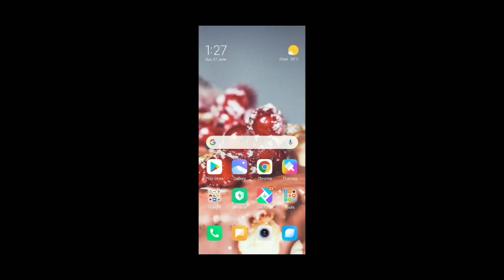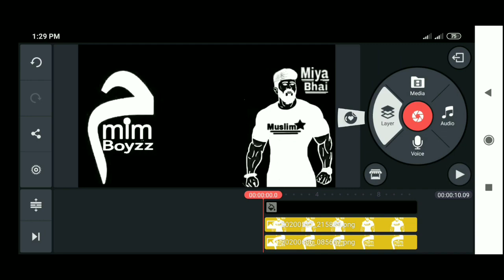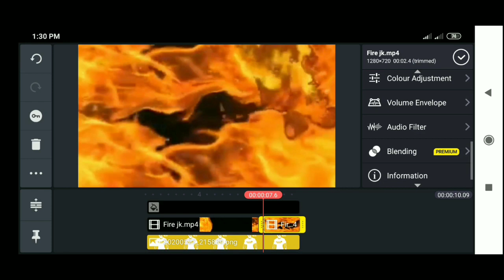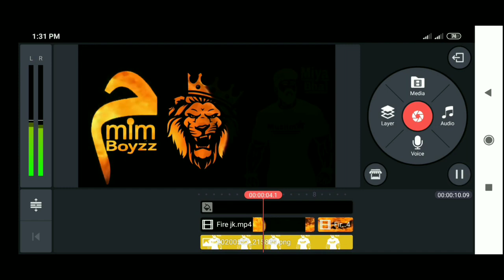Tiktok New Trend Miya Bhai Video Tutorial | Tiktok Name Editing Kinemaster | Fire Name Art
Hi Guys is video me bataya gaya hai tiktok par name art video kaise bana sakte hai apne smartphone se...

Cover Topics :
1.tiktok name editing video
2.miya bhai name art video
3.name art video kaise bnaye
4.fire name art video tutorial
5.tiktok name editing tutorial 2020
6.tiktok name editing video kinemaster
7.Name art video app
8.Tiktok name art app
9.fire name art
10.name art tutorial kaise download kare

Only Entertainment channel .✍✍